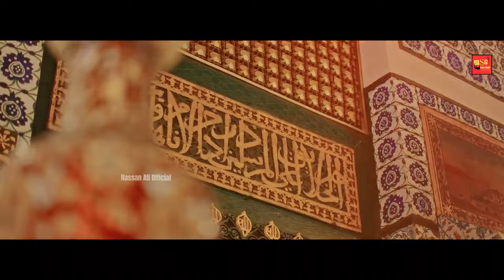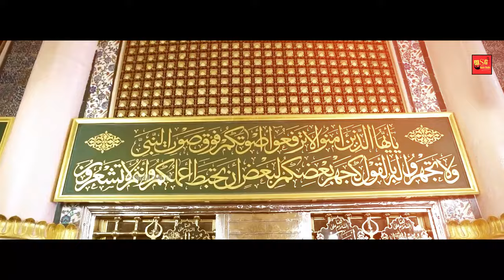Ay Sunehri Jaaliya|| Official Audio Version|| Super Hit Naat 2024|| Most Popular Naat Sharif 2024